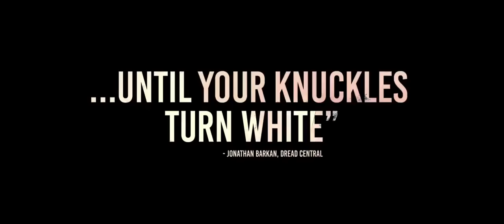ТРЕЙЛЕР (АНГД.) "Тихое место" 2018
Семья, живущая в деревне, сталкивается с потусторонним злом, которого привлекают шумы. Чтобы остаться в живых героям предстоит научиться не издавать звуки и переговариваться языком жестом.